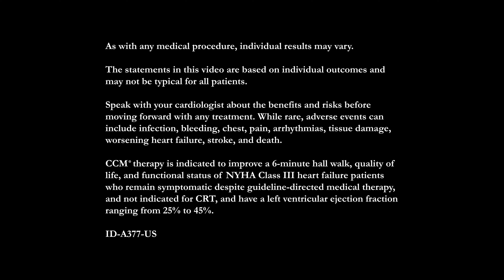Mary’s Story: CCM Therapy